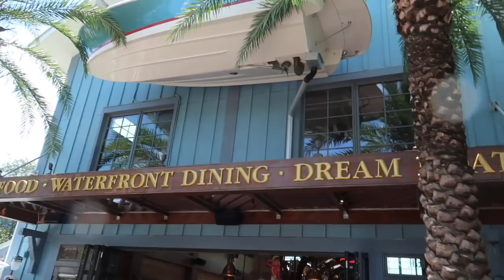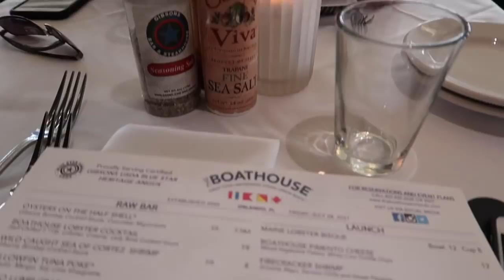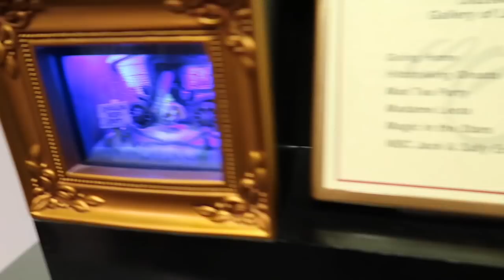Simon's Last Day. Lunch at Boathouse, a Tour around Paddlefish and Basin l aclaireytale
Welcome to aclaireytale!! I will be living and working in Walt Disney World for one year from February 27th 2017. I am participating in the Cultural Representative Program working at the Rose & Crown in Epcot. Follow along to see lots of Disney/Universal footage!!!

Date Filmed: 28th July 2017